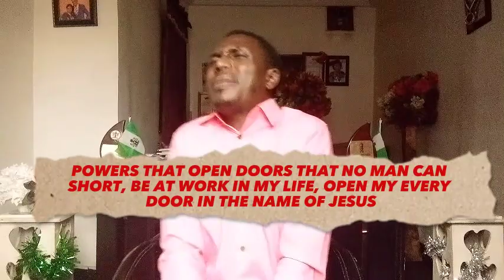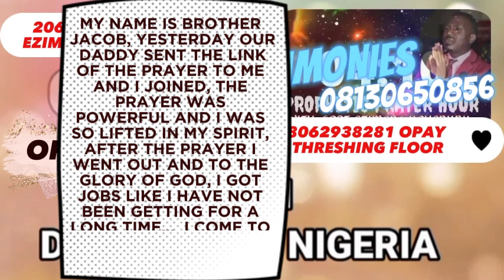QUICKLY DO THIS PRAYERS AND SEE DOORS OPEN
QUICKLY DO THIS PRAYERS AND SEE DOORS OPEN. PRAY WITH APST. EZIMENA UCHENUNU